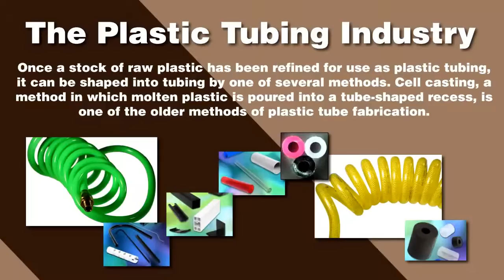PVC Tubing Suppliers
This video is a short introduction to pvc tubing and their industrial applications.